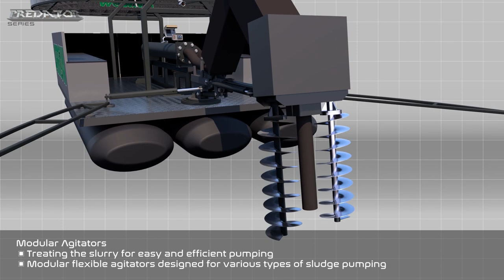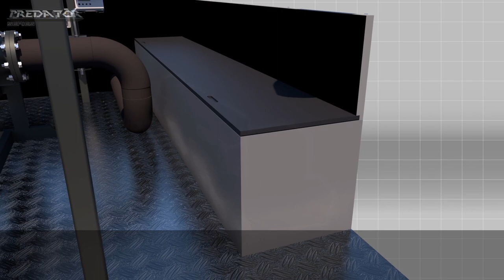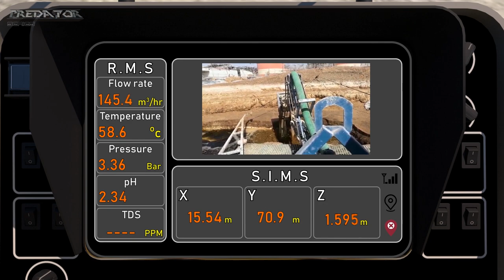Treatment, recycling, pumping and cleaning industrial sludge lagoon - robotic barge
An innovative robotic system which has the ability to perform any standard dredging task - composed of six different models, each designed for specific industrial purpose with care for the environment.

This unique robotic system designed for online remote cleaning of industrial sludge and wastewater. Compact and easily maneuver through industrial pond can reach areas that conventional device will not be able to reach.
The predator™ has a tailor made dimensions and building materials for various application such as explosive prove, acid prove, flame prove etc.

Tratamiento, reciclaje y limpieza de lodos industriales - barcaza robotica - La Series Predador - un sistema robotico innovador que tiene la cappacidad de realizar cualquier tarea de dragado estandar -compuesto por seis modelo diferentes, cada uno disenado para fines industriales especificos con cuidado del medio ambiente